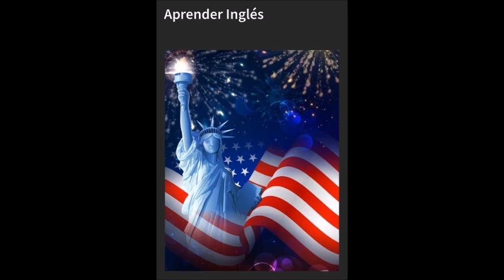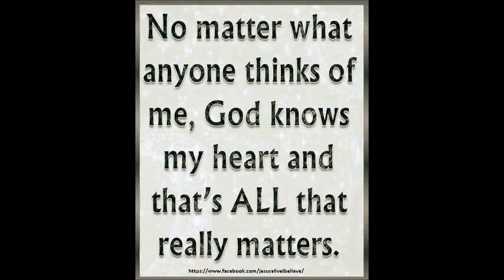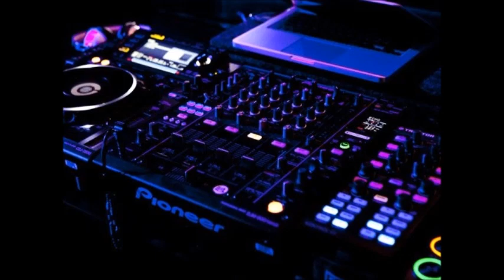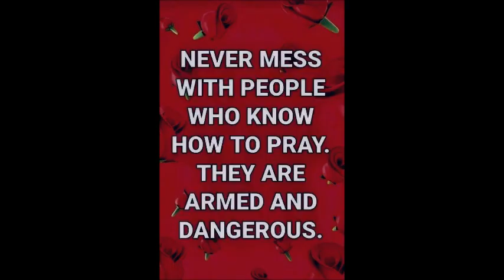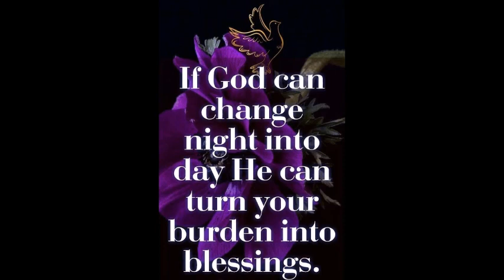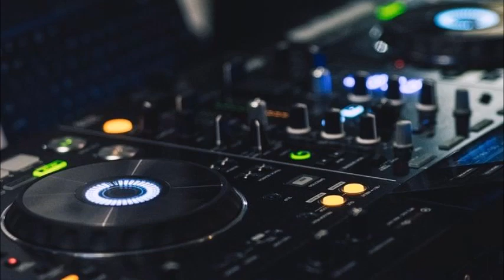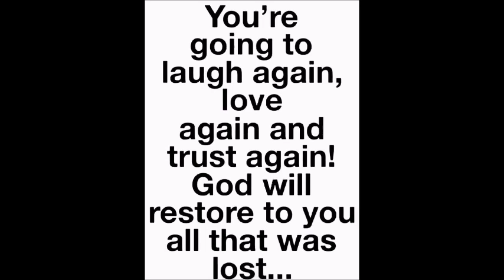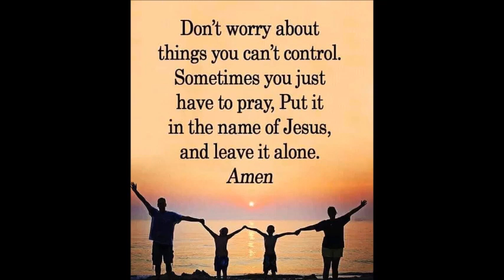Tery Shelby 's Old school Master Mix BY DJ Tony Torres 2023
Thank you Freestyle Lady Diana for your Voice overs in the mix .. God bless you , and all my fans out there ..